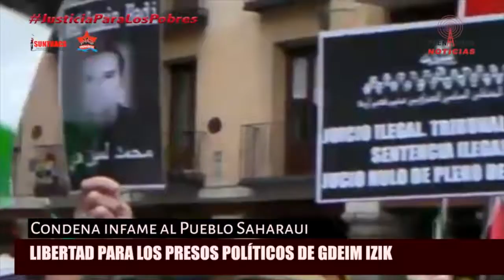FRENADESO Noticias 26 de Julio de 2017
"Por la libre autodeterminación de los pueblos, la pelea es peleando”
LIBERTAD PARA LOS PRESOS POLÍTICOS SAHARAUIS DE GDEIM IZIK

Conocida la injusta condena en contra de luchadores Saharauis, quienes solo exigen al igual que su pueblo libre autodeterminación y plena soberanía en sus tierras, condenas que van desde decenas de años en prisión, hasta cadenas perpetuas, aplicados por el régimen inhumano del Reino de Marruecos, las organizaciones del FRENADESO, nos manifestamos y exigimos su inmediata libertad, a partir que se le eliminen estas injustas condenas.

Mientras el pueblo Saharaui no vea su soberanía plena y autodeterminación en sus tierras, se mantendrán las manifestaciones, así como las que provocó las detenciones a los hermanos del pueblo Saharaui, en Gdeim Izik, poblado cercano a la capital de la República Saharaui, el Aiun, en 2007. Acciones que hacen parte de las históricas y justas luchas de un pueblo que quiere vivir en paz en el concierto de las naciones.

A las organizaciones, pueblos y gobiernos del mundo llamamos la atención, a respaldar a nuestros hermanos Saharauis en su heroica lucha por sus derechos y así mismo condenamos al régimen inhumano del reino de Marruecos, que no escucha las voces del mundo que exigimos secen las agresiones contra el pueblo Saharaui y dejen que estos se desenvuelvan en plena libertad.

Al gobierno de Panamá, de Juan Carlos Varela, exigimos, así como se quiere hacer pasar por defensor de los derechos humanos, vea esta injusticia, que afecta a los hermanos del pueblo Saharaui, donde el gobierno Marroquí muestra su actitud bestial, ya que siendo detenidos los Saharauis en Gdem Izik, estando en las prisiones marroquis, fueron torturados y violados sus derechos humanos.

Esperamos de Varela que le pida a los diputados que estuvieron recientemente en la tierra Saharaui, se pronuncien y condenen esta nueva atrocidad perpetrada por el régimen del reino de Marruecos.

FRENADESO se mantiene solidario y en alerta ante las acciones que desarrolle la comunidad internacional, y reiteramos nuestra exigencia de libertad inmediata para los condenados de Gdeim Izik.

26 de julio de 2017.